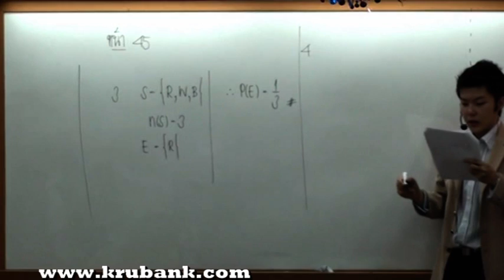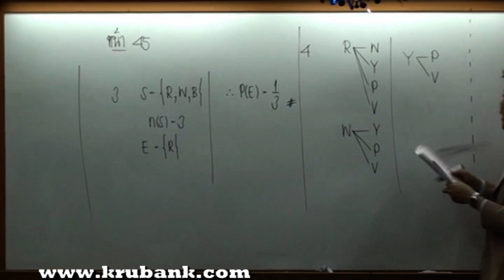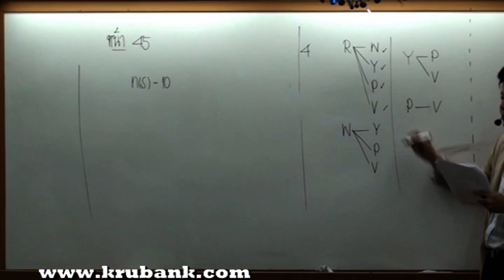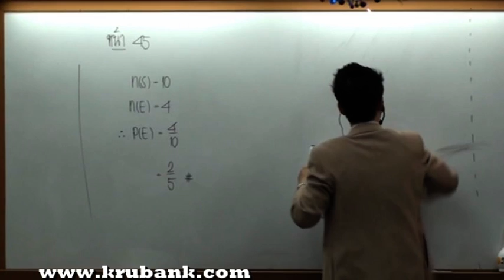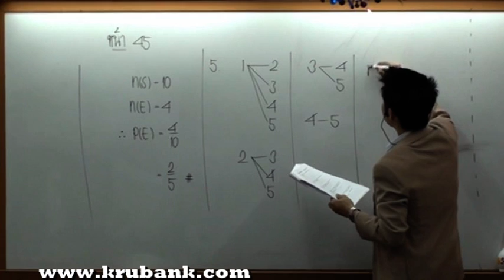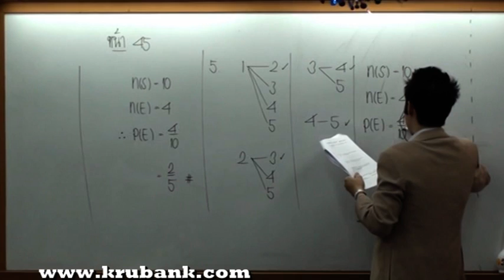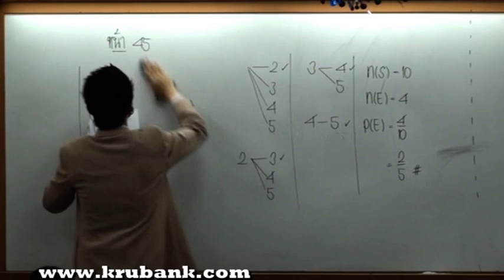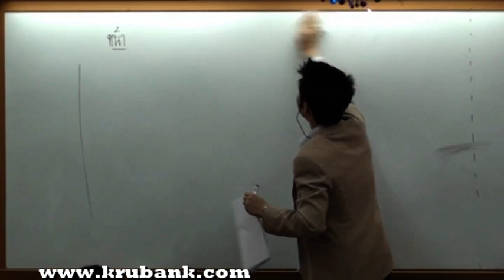ความน่าจะเป็น ม 3 คณิตศาสตร์ครูพี่แบงค์ part 13